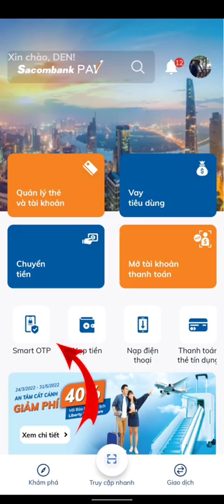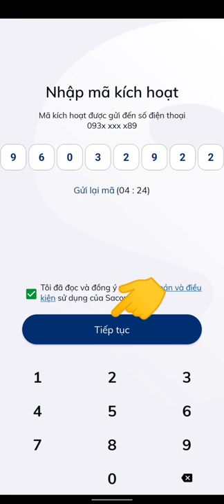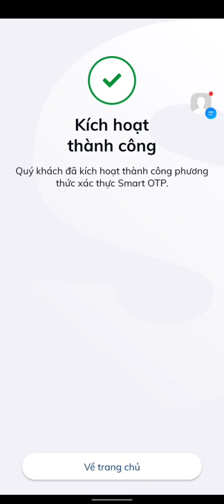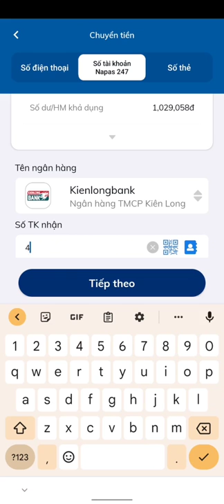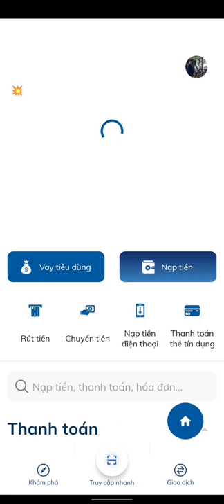Sacombank pay cập nhật tính năng mới smart OTP | Sacombank - chuyển tiền nhanh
Cách kích hoạt smart OTP Sacombank pay